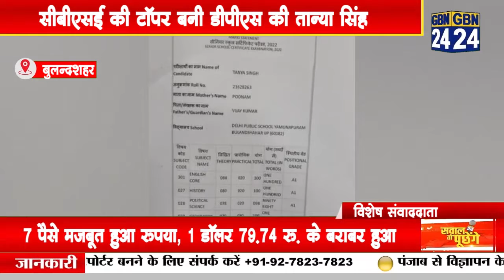सीबीएसई की टॉपर बनी डीपीएस की तान्या सिंह